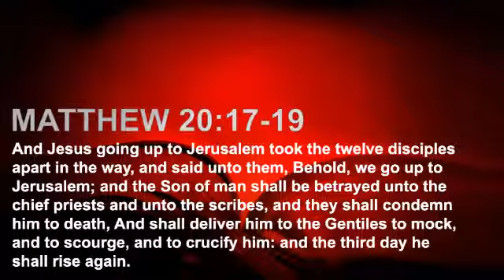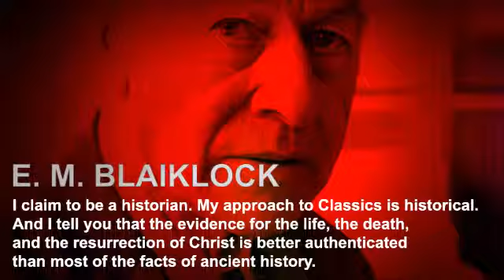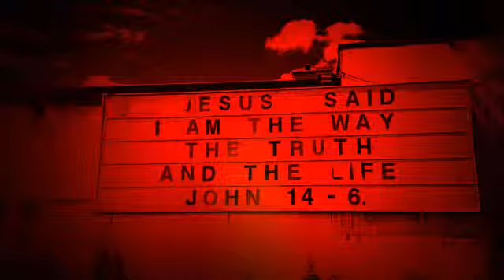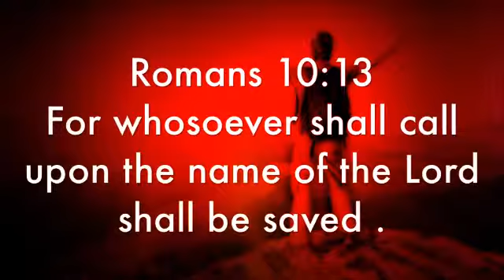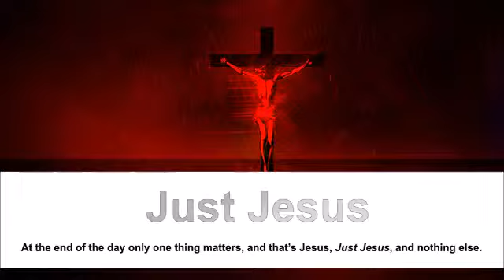Just Jesus #106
Josh McDowell said, "If the resurrection-claim was merely because of a geographical mistake, the Jewish authorities would have lost no time in producing the body from the proper tomb, thus effectively quenching for all time any rumored resurrection."

Our Just Jesus passage from the Word of God today is Matthew 20:17-19 which reads: "And Jesus going up to Jerusalem took the twelve disciples apart in the way, and said unto them, Behold, we go up to Jerusalem; and the Son of man shall be betrayed unto the chief priests and unto the scribes, and they shall condemn him to death, And shall deliver him to the Gentiles to mock, and to scourge, and to crucify him: and the third day he shall rise again."

Our featured Just Jesus quote today is from E. M. Blaiklock. He said, "I claim to be a historian. My approach to Classics is historical. And I tell you that the evidence for the life, the death, and the resurrection of Christ is better authenticated than most of the facts of ancient history."